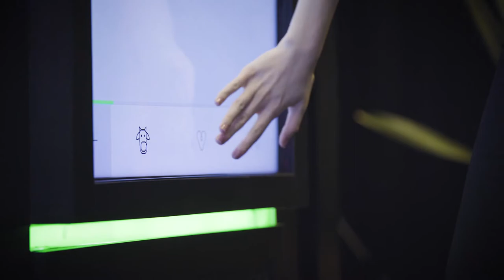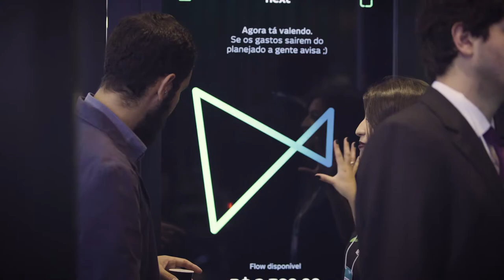Ciab Interactive Booth 2017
YDreams Global was responsible for producing an innovative touch point for the new digital bank at CIAB 2017, Brazil's largest banking technology congress. The innovative booth was inspired by containers with green lighting was one of the busiest of the fair, conquering in just two days a total of 15 thousand invitations interested in joining the platform. At times, the bank app has come the leader of Apple's store search.